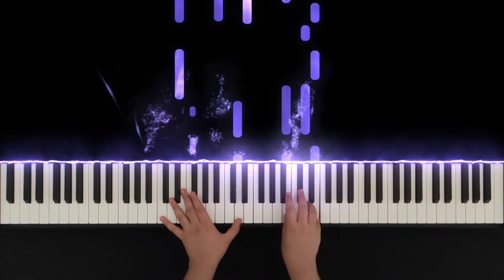Måneskin - Beggin' | Piano Cover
Måneskin - Beggin' (Piano Version)

Click the 🔔 to be notified of all videos!